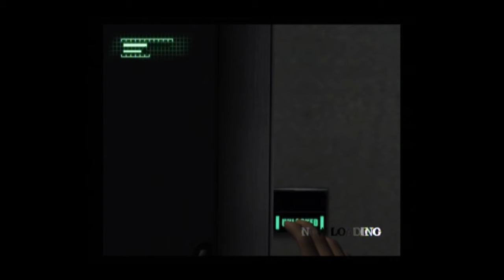Breakdown Episode 9 Goodbye Bad Quality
Good bye crappy filming
Thanks for joining me  and please enjoy